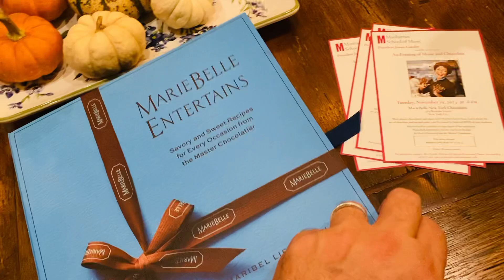Manhattan ❤️ … thank you Mariebelle